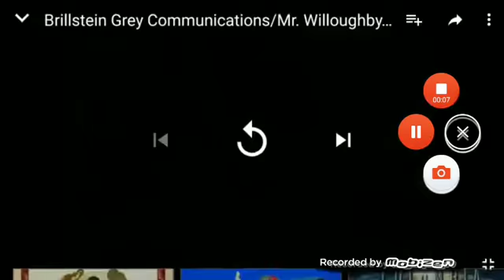Brillstein Grey Communications / Jeff Franklin Productions / Columbia Pictures Television (1995)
From Season 1 of "The Watery Eyes" Which is Originally from airing of NBC.